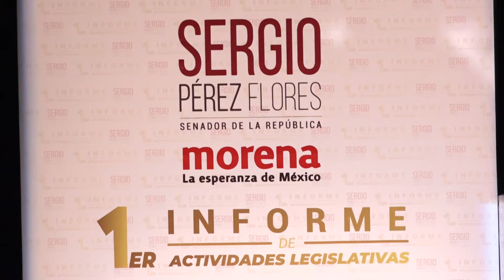Cuauhtémoc Blanco presente en el Primer Informe del Senador Sergio Pérez